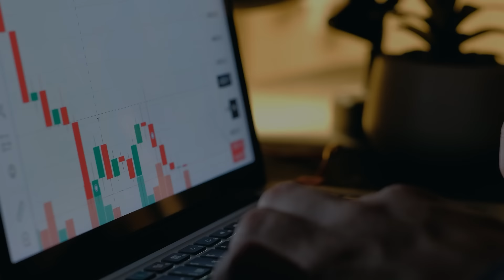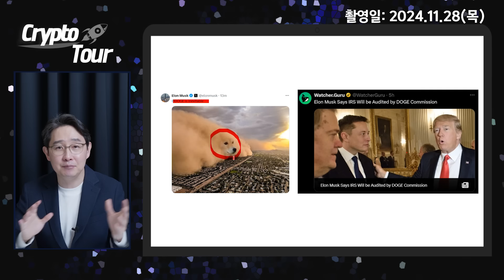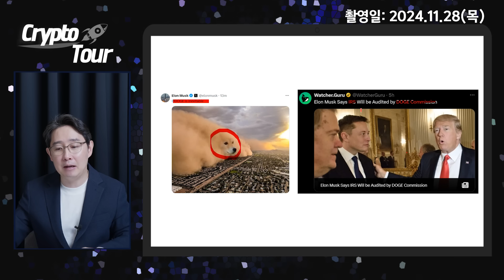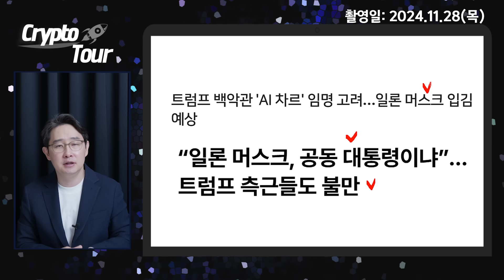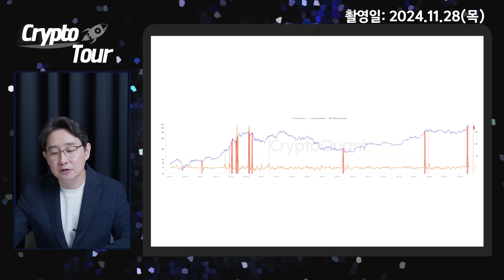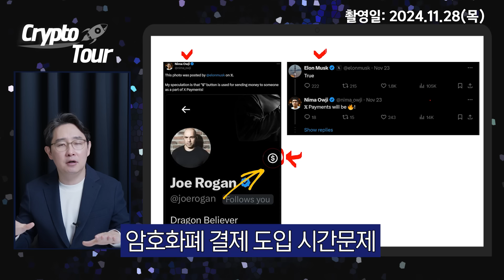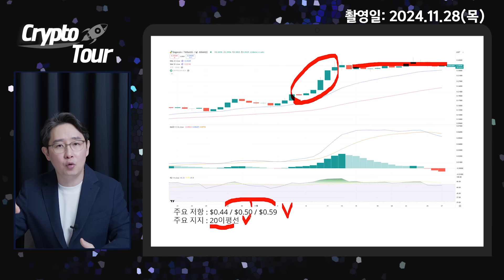도지코인 머스크와 트럼프 효과로 더 오른다?ㅣ알트코인 심층분석 [박작가의 크립토연구소]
촬영일: 24.11.28(목)
썸네일:상승세 이어가는 도지코인  머스크 효과로 더 오른다?
제목: 도지코인 머스크와 트럼프 효과로 더 오른다?ㅣ알트코인 심층분석 [박작가의 크립토연구소]